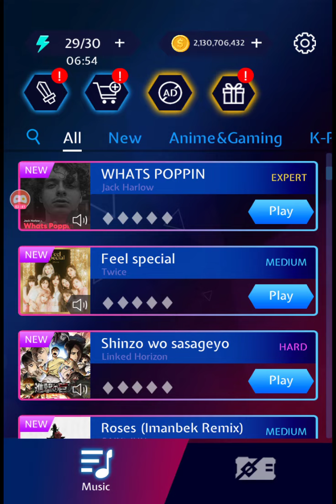I played beat blade